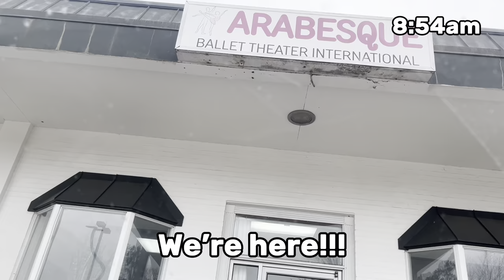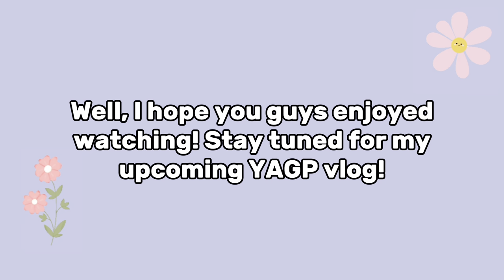dress rehearsal vlog! | ballet behind the scenes 🩰 | 2024 YAGP vlogs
✿ HEYA! I wanted to share some behind the scenes of ballet! And you know I love vlogging! Here’s Arabesque Ballet Theater International’s day of Dress Rehearsal for YAGP 2024! ✿

ꕥ Uploaded (unlisted) - Feb 16th, 2024
ꕥ Uploaded (public) - Feb 24th, 2024

✿𝐅𝐀𝐐✿
Age: 15
Camera used: iPhone 13 mini
Editing app: CapCut
Thumbnail apps: Picsart, Procreate, Canva

꥟ Special thanks to all my friends for being a part of making these memories! I’ll cherish them forever ꥟

𝐈 𝐩𝐨𝐬𝐭 𝐯𝐥𝐨𝐠𝐬, 𝐟𝐚𝐬𝐡𝐢𝐨𝐧 𝐚𝐧𝐝 𝐦𝐚𝐤𝐞𝐮𝐩, 𝐚𝐧𝐝 𝐦𝐨𝐫𝐞! 𝐇𝐚𝐯𝐞 𝐚 𝐛𝐥𝐞𝐬𝐬𝐞𝐝 𝐝𝐚𝐲 𝐦𝐲 𝐪𝐮𝐞𝐞𝐧𝐬! ✩